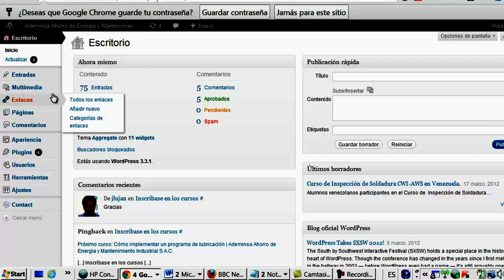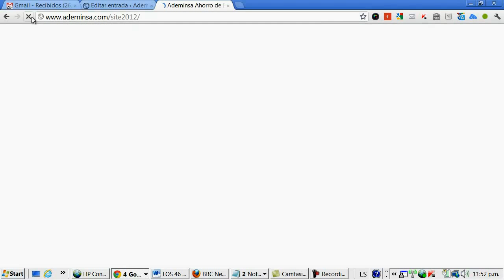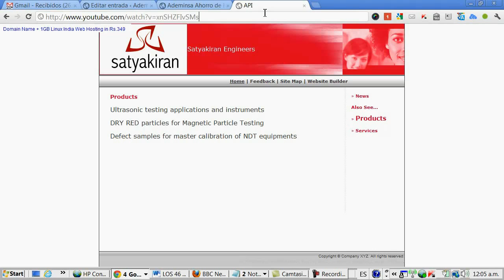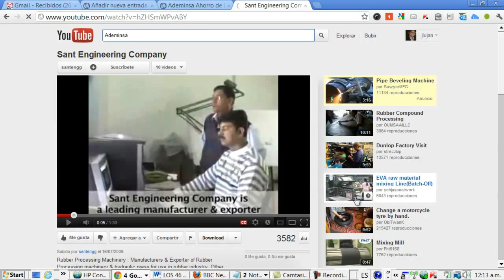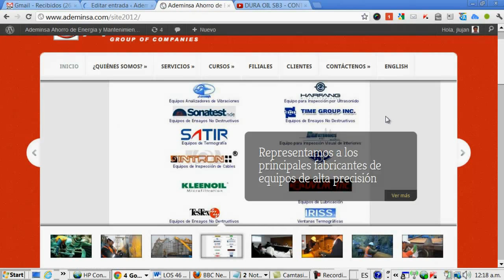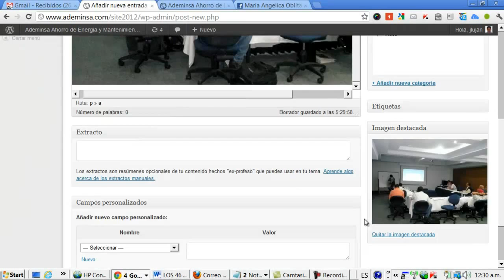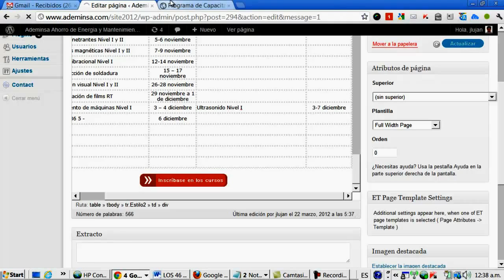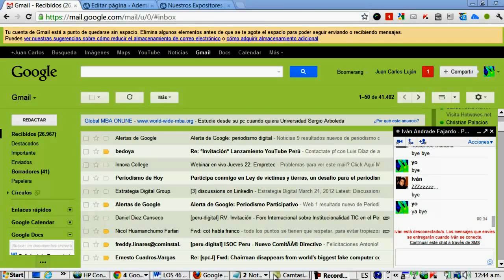Cómo Publicar contenidos en WordPress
Una breve explicación sobre cómo crear contenidos en la plataforma WordPress. En el videotutorial se hace un repaso sobre publicación de textos con fotos destacadas, notas para Páginas y